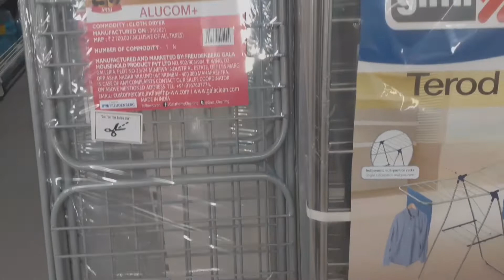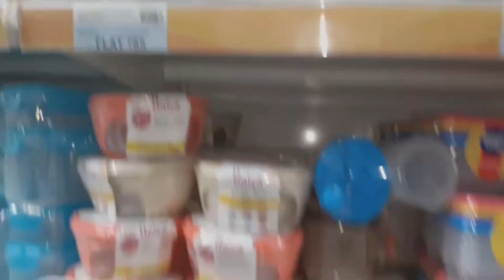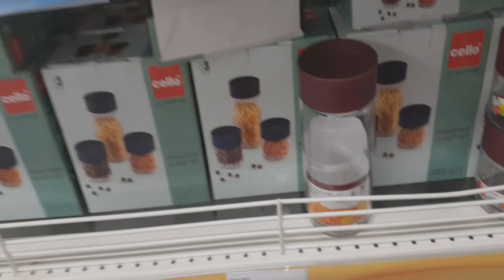bigbazar tour II Bengali vlog